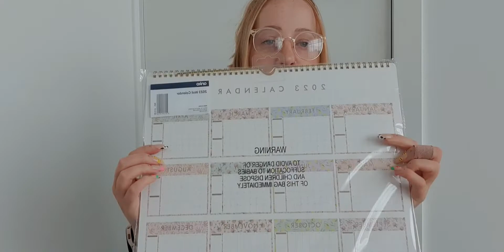K-mart Haul and Try On 🥰